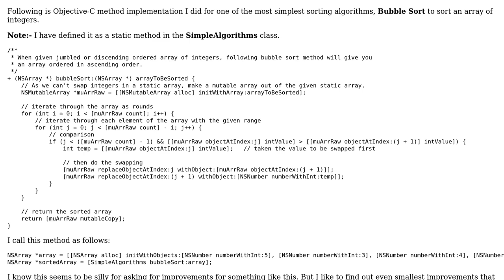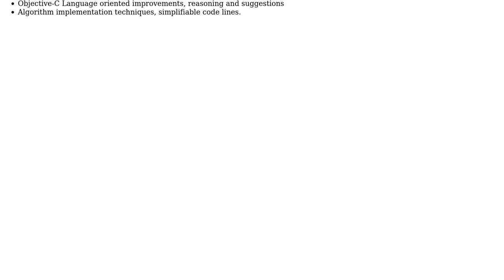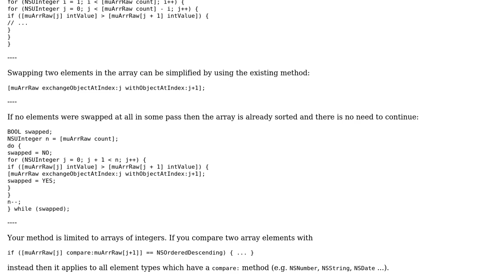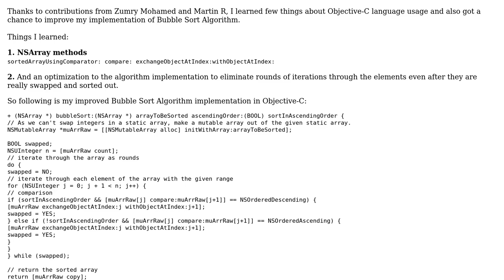Bubble Sort in Objective-C (2 Solutions!!)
Bubble Sort in Objective-C

With thanks & praise to God, and with thanks to the many people who have made this project possible! | Content (except music & images) licensed under CC BY-SA | Music | Images & others | With thanks to user Randika Vishman user Phrancis user Martin R and the Stack Exchange Network Trademarks are property of their respective owners. You are responsible for your own actions.